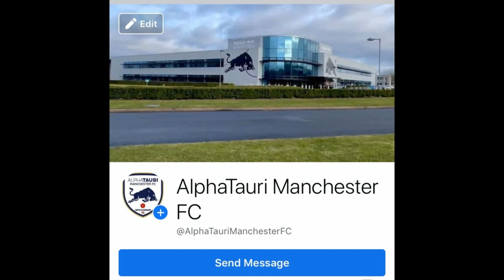WWE2K22|Rey Mysterio vs Viserys Targaryen